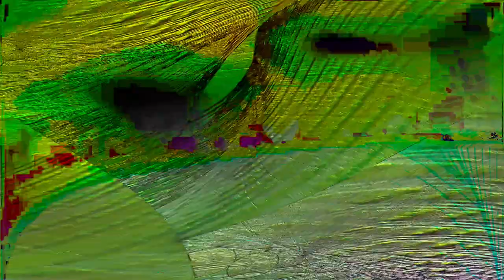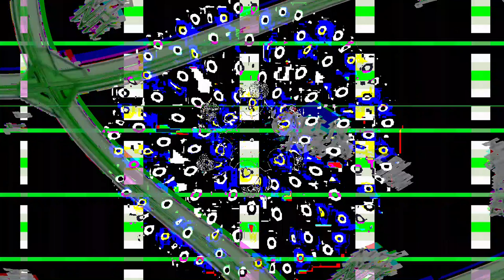[EPILEPSY WARNING] Movie 24 02 12 17h02m12s